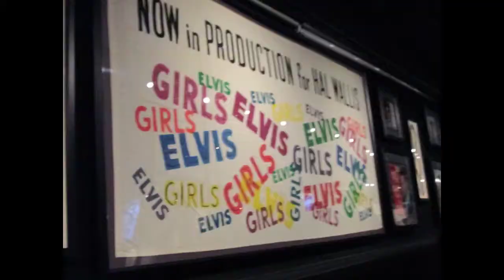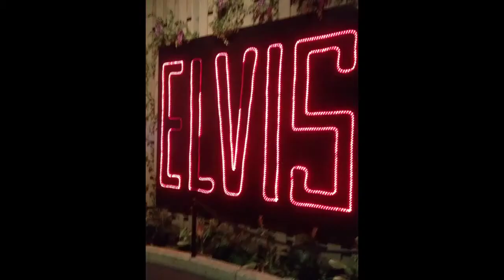Day 2: Graceland